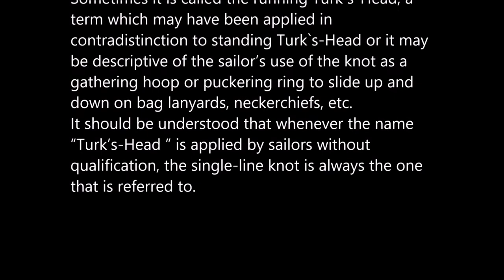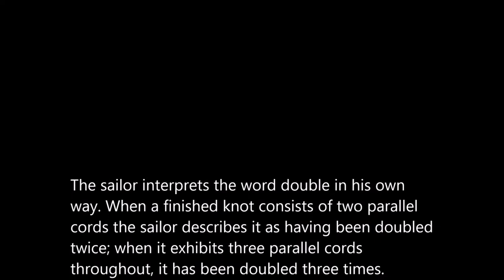Knotyes Movie nr 1: Introduction to part 1, One rope knots. -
ntroduction